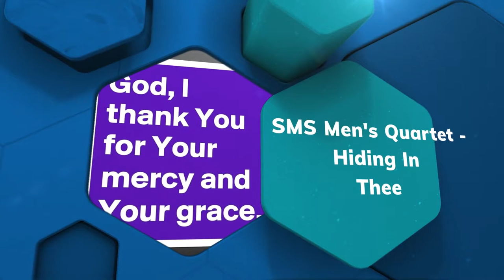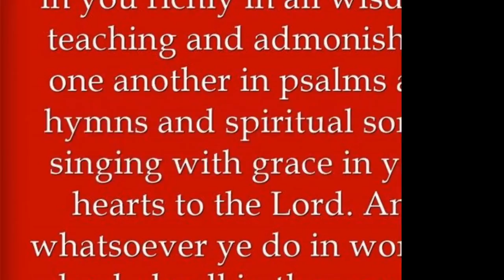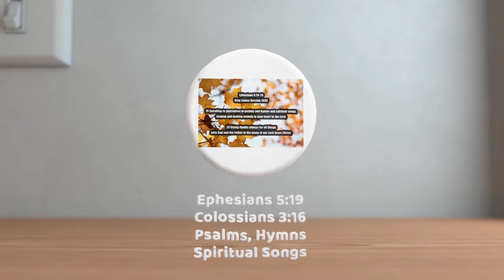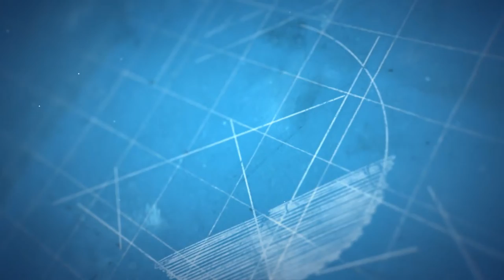SMS Quartet | Hiding in Thee | William O. Cushing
O safe to the Rock that is higher than I,
My soul in its conflicts and sorrows would fly;
Alone I would perish, undone would I be;
Thou blest “Rock of Ages,” I’m hiding in Thee.
Refrain:
Hiding in Thee, hiding in Thee,
In the calm of the noontide, in sorrow’s lone hour,
In times when temptation casts o’er me its pow’r;
In the tempests of life, on its wide, heaving sea,
How oft in the conflict, when pressed by the foe,
I have fled to my Refuge and breathed out my woe;
How often, when trials like sea billows roll,
Have I hidden in Thee, O Thou Rock of my soul.